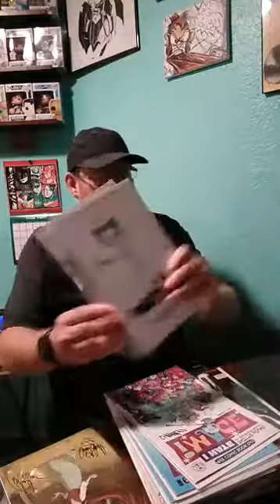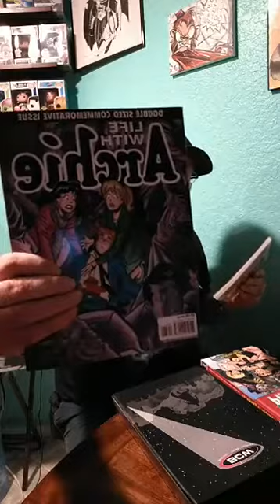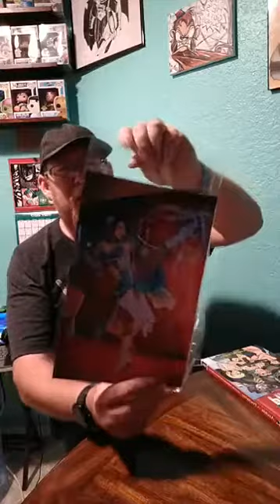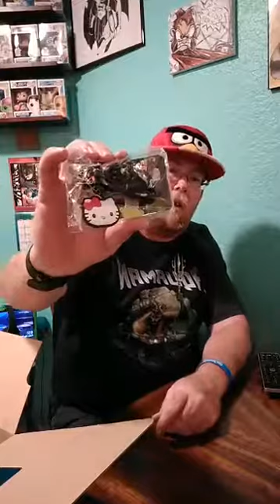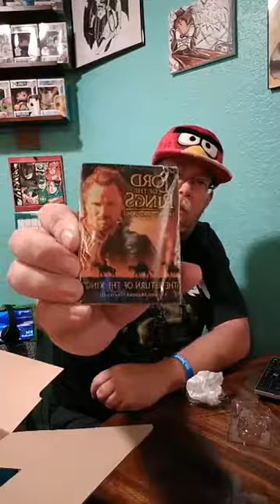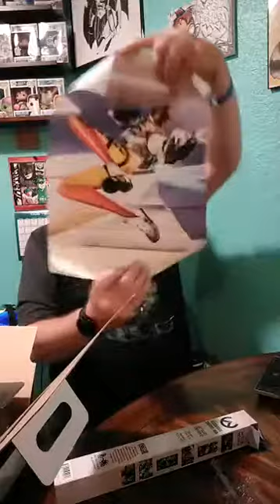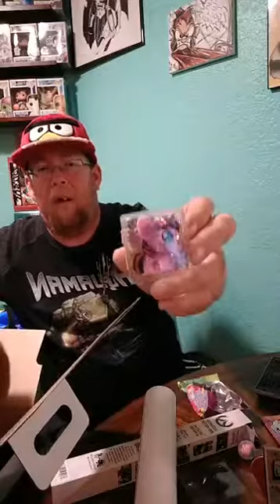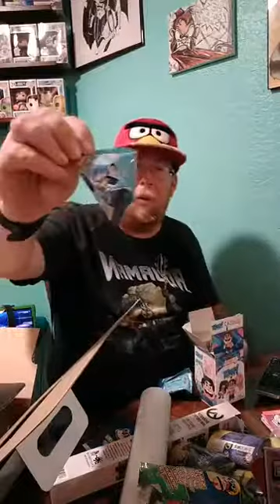Megacon day 2 haul and UCC distributing mystery box unboxing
Our fun from Megacon day 2 with our mystery box unboxing